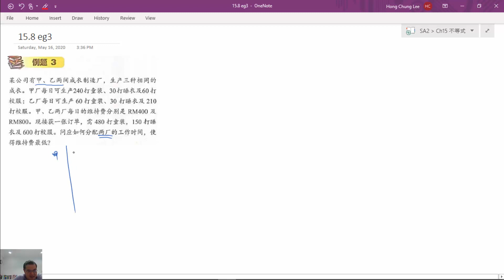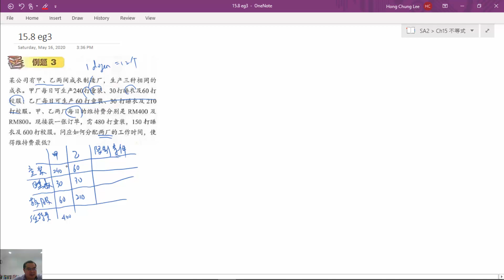15.8线性规划eg3